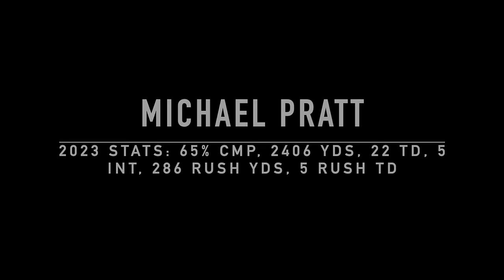Michael Pratt 2023 Full Season Highlights | Tulane QB | 2024 NFL Draft Prospect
Tulane legend and Senior Bowl invitee

2023 Stats: 65% Cmp, 2406 Yds, 22 TD, 5 INT, 286 Rush Yds, 5 Rush TD